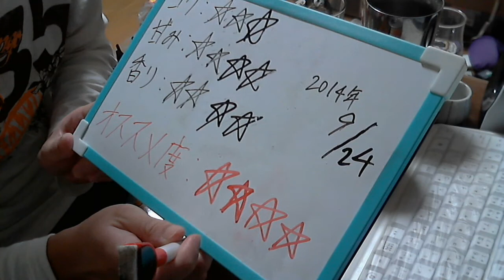酒好きな俺の飲酒動画 part656 アサヒ 果実の瞬間 和梨チューハイ 【チューハイ】